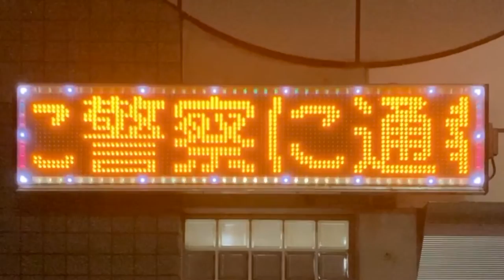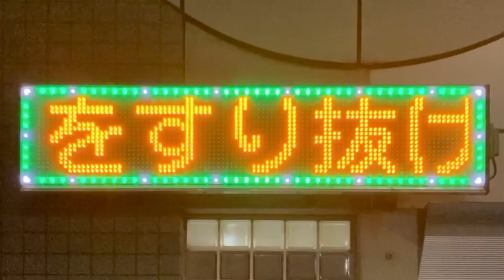広告用の電光掲示板 山科警察署 山科駅前交番